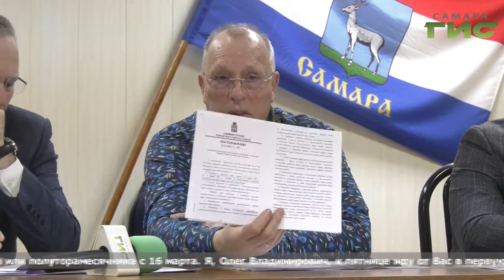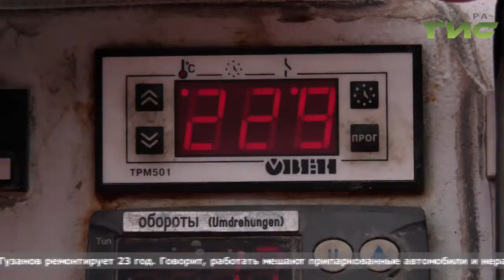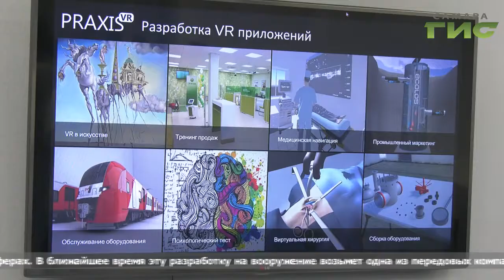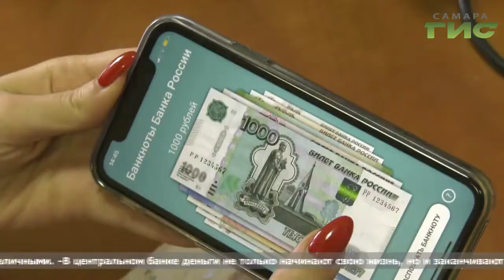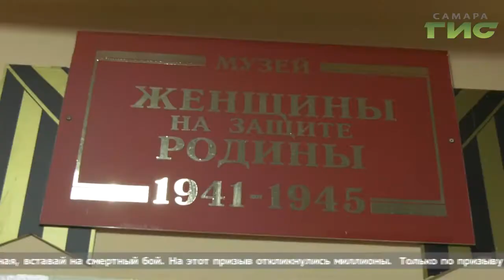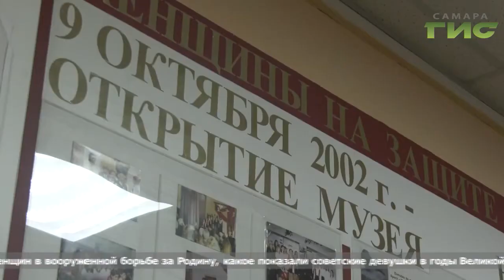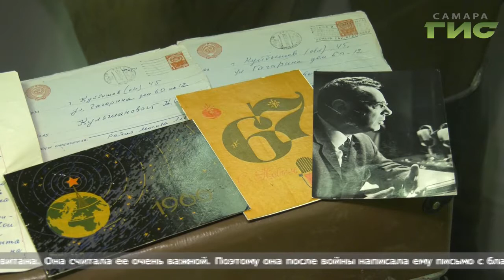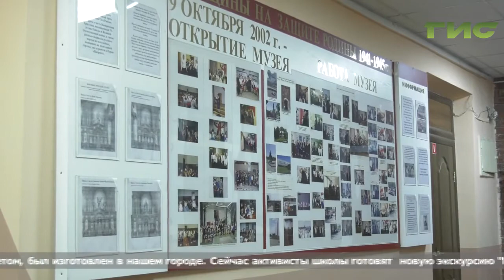"События" (Неделя в Самаре) от 07.03.2020